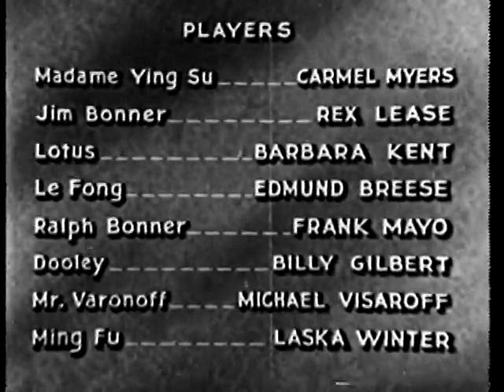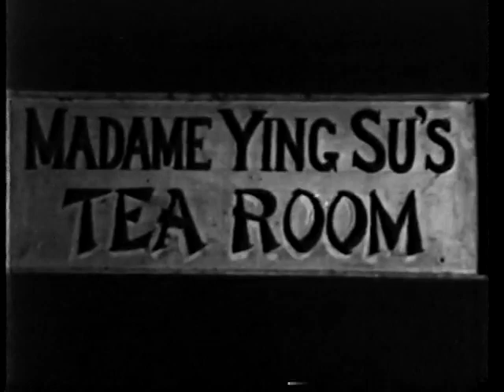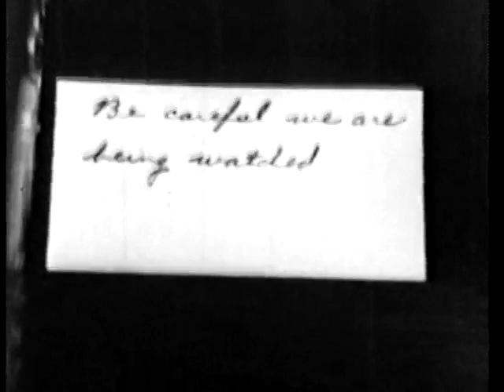Chinatown After Dark 1931 Drama, Mystery, Crime Full Movie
A female head of a Chinatown crime syndicate will use any lethal means available to acquire a valuable jewel.